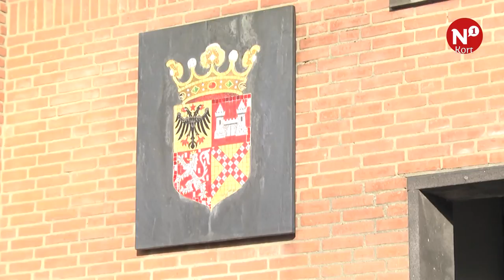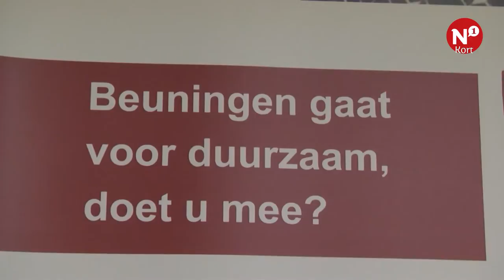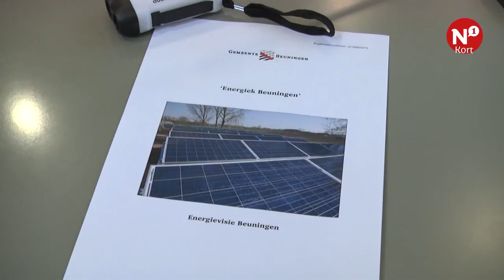N1 kort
++ Helicon opent nieuwe vestiging ++ Raad Beuningen unaniem akkoord met energievisie ++